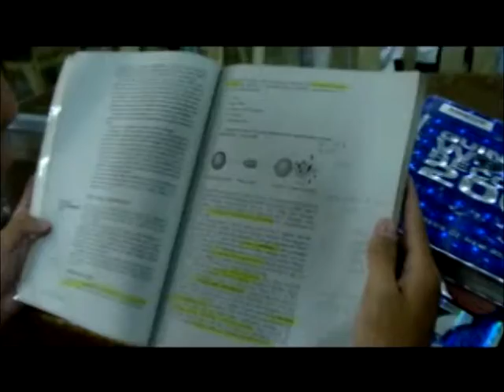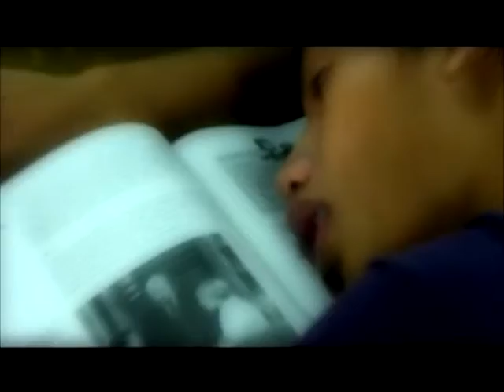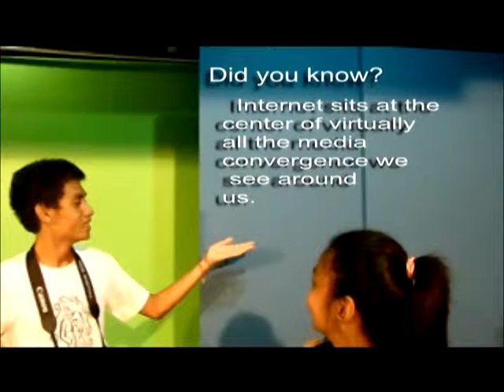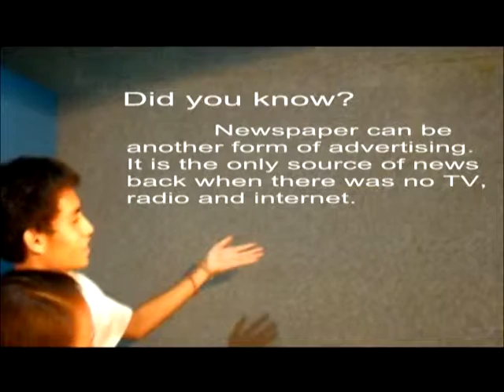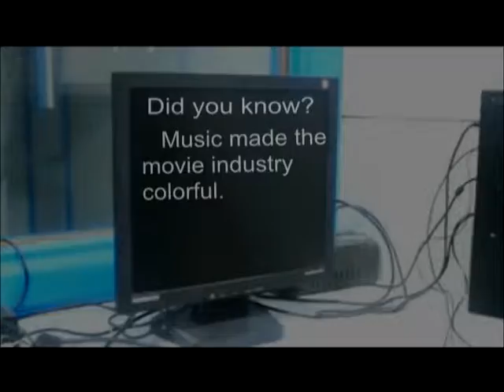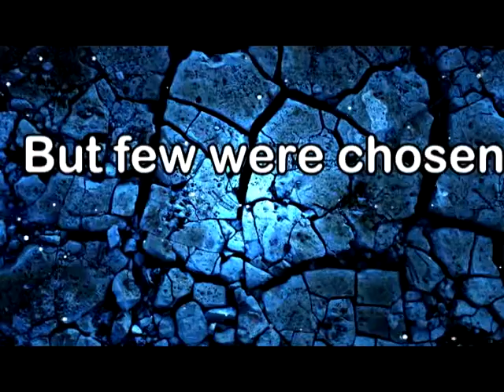Le Basic Communication Model